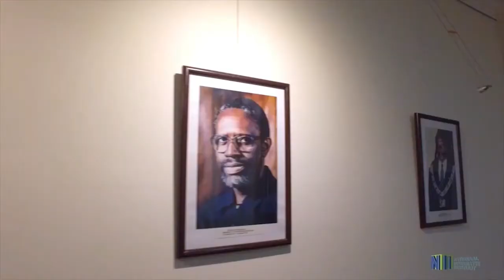03 01 2020 President Bouterse over differentiatie Surinaamse economie